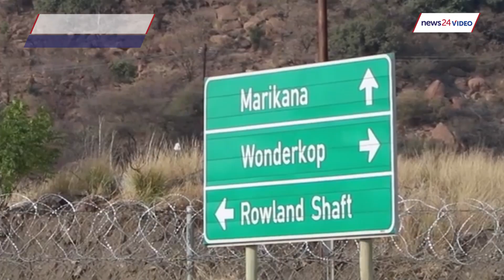Mantashe: There is a need to debate Marikana in its full context